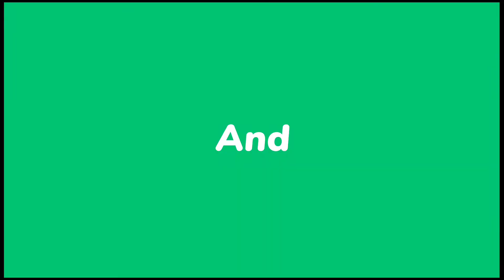CINEMATIC VIDEO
Hey Guys you'll Experience here a new Cinematic video here.
Made with the help of powerdirector
And other Google sources.
The text displayed on the video are made from pixellab
In this video, We’re going to show you A GLIMPSE OF CINEMATIC EDIT. Mychannel is about Videography and photography with cool edits .
Apps used :

Chill music
Ytshorts